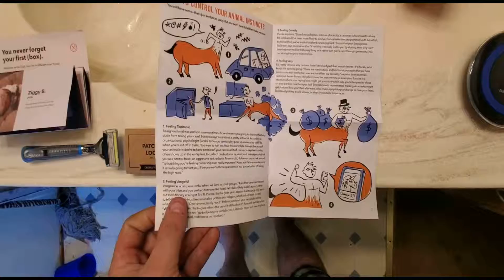IS DOLLAR SHAVE CLUB WORTH IT?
My review of the Dollar Shave Club starter kit.